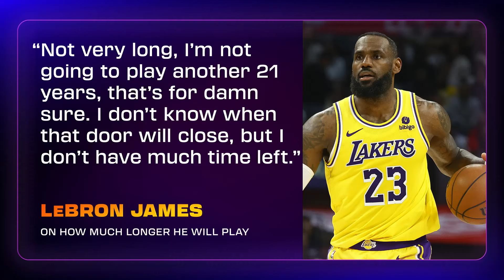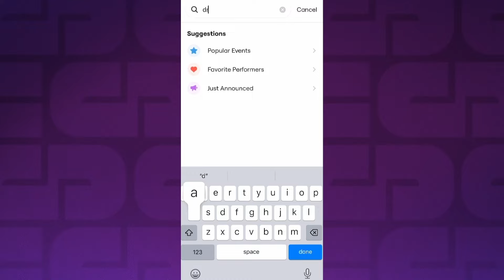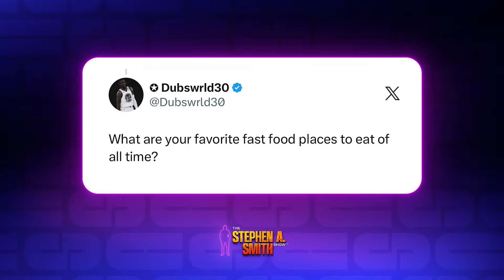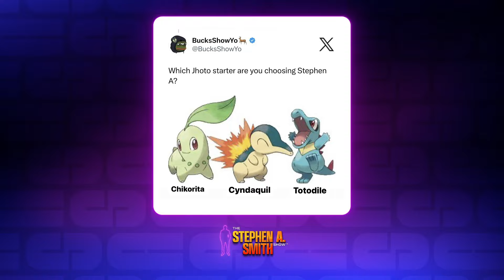Diddy allegations breakdown, is LeBron’s end near? Iowa LSU, more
*Max $25 off

Stephen A. discusses the latest NCAA standings with ESPN Analyst Andraya Carter. He also comments on singer Lizzo’s recent social media meltdown, and the allegations facing Bad Boy Entertainment CEO Sean “P.Diddy” Combs with CNN Legal Commentator Areva Martin.